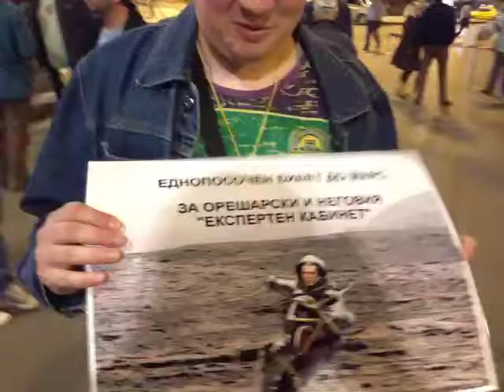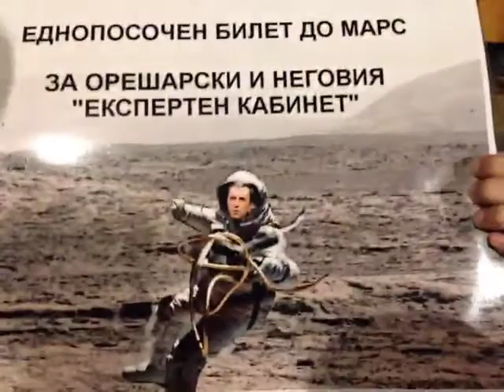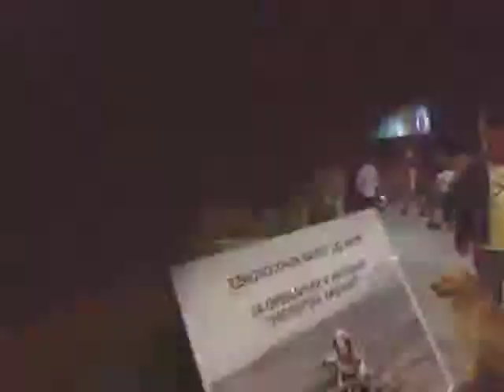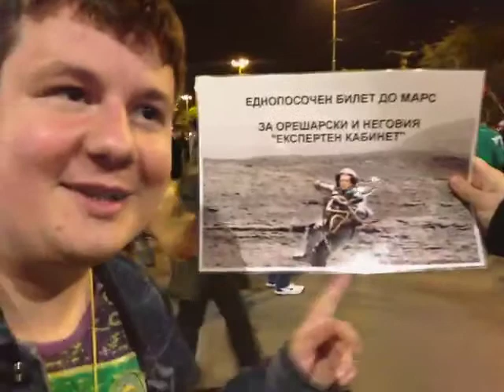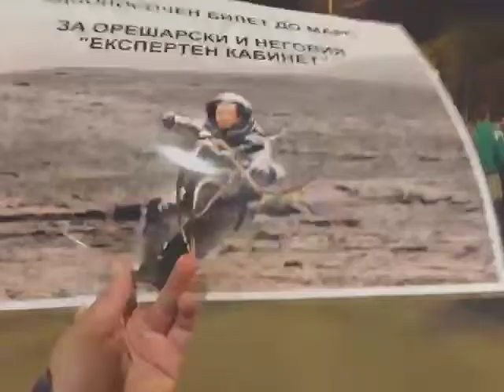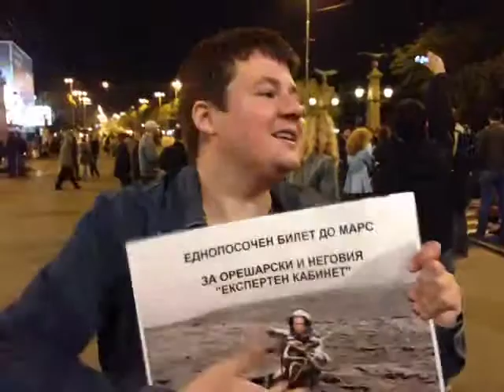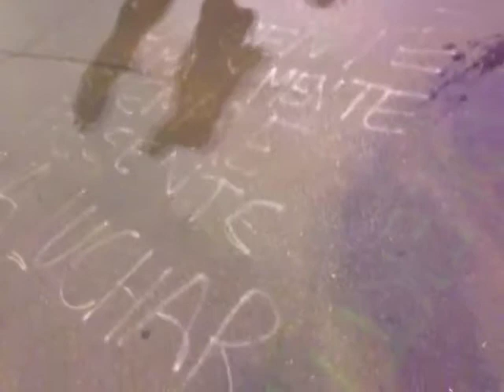ДАНСwithme ден 14 вечерен протест 2/2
ДАНСwithme ден 14 Шествие от Министерски съвет до Орлов мост част втора 27 юни 2013 г. - Captured Live on Ustream